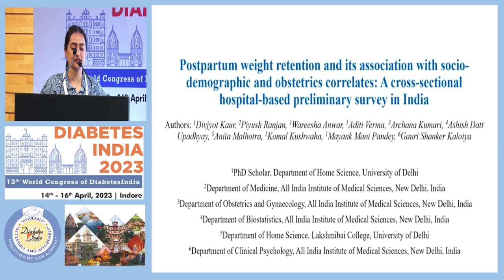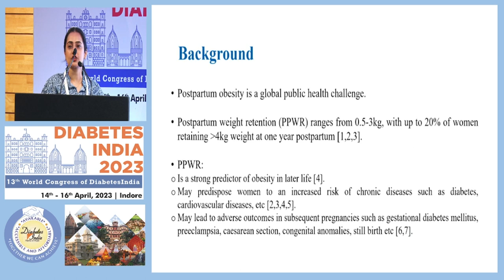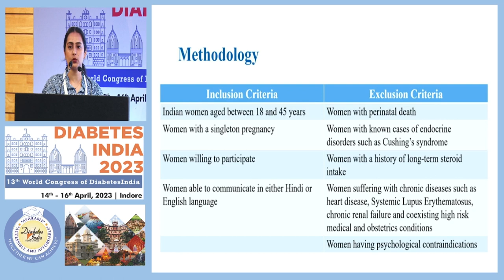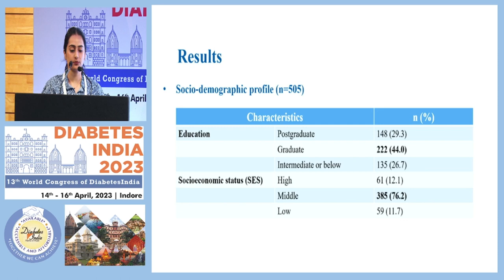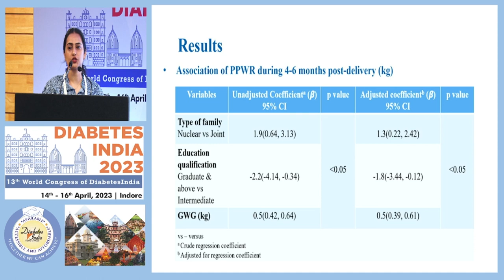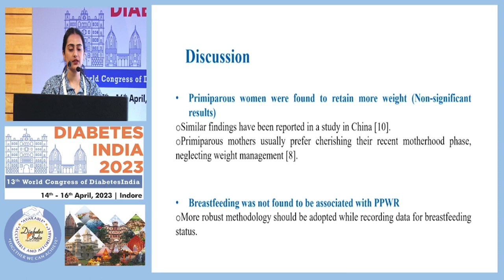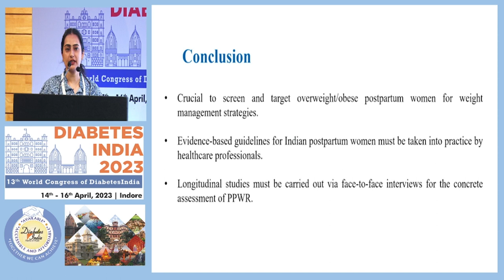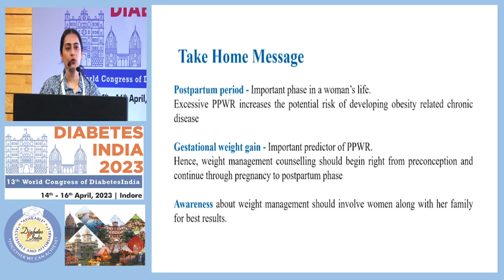Dr. Divyajot Kaur | Diabetes India 2023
Topic: Postpartum Weight Retention and its Association with Socio-Demographic and Obstetrics Correlates: A Cross-Sectional Hospital-Based Preliminary Survey in India